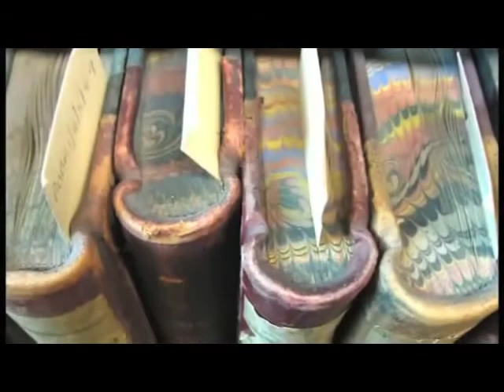How We Know Things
When we know all there is to know about Egyptology along with how other ancient cultures used that language, and we know all there is to know about God's intentions and methods with the Book of Abraham, there will be no conflict. At this time we know very little about either.

What if English speaking USA were being researched 2000 years from now as an ancient civilization and the people of that day had only broken the code of deciphering our language 150 years earlier. Imagine a researcher doing a paper on how this civilization used sports as entertainment. He finds interest in the excavation of a football stadium. Researchers at that site know that something called football was played there, but know very little about what it involved. In his research of what appears to be ruins of residences in the vicinity, he discovers a journal of what appears to be a sports enthusiast who writes a lot about football and even describes some of the rules. Because of this groundbreaking research, archaeologists assume that football involved a round ball that was to be advanced toward a goal net at either end of a long field mostly with the feet and without the use of hands. What the archaeologists have no way of knowing is that the writer of the journal was from England, and was a big soccer fan, even though he was living in Green Bay for a time.

In this case, the translation of the journal was perfectly accurate, but their assumptions were completely off base. There were many countries and cultures who used the Egyptian language anciently. We need to not be too hasty in jumping to conclusions about what is an accurate translation or interpretation of an ancient Egyptian document based on the small thumbnail sketch of those ancient civilizations which we have today.